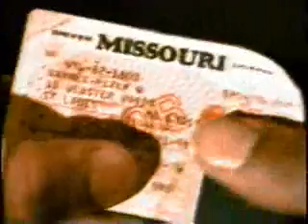Fakes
A parody of mob movies set in college